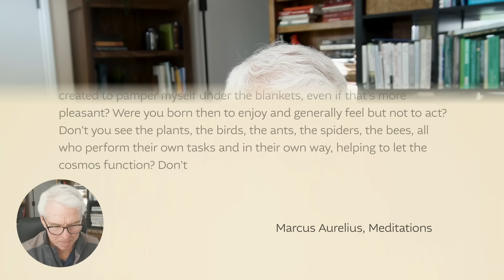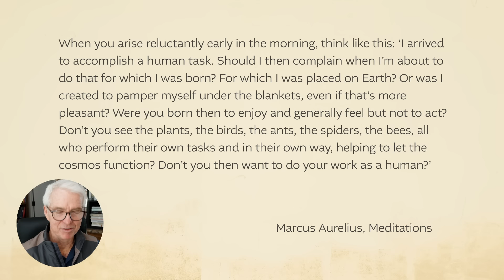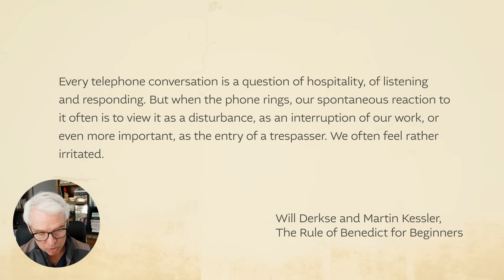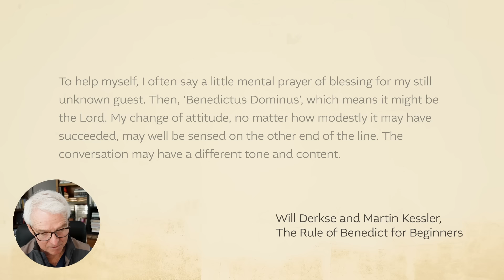Did the Golden Rule Come From the Bible?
The Golden Rule starts with your thoughts.

QUESTION IN THE COMMENTS:
Time to brag on yourself a bit, when recently have you made a Golden Rule choice?
We want to celebrate you!

HERE'S HOW:
Today, talk with someone in your life about the Golden Rule and ask them if they think you're living a Golden Rule life. Ask them if they have examples of when you've made a Golden Rule choice, OR (if you're really brave) a moment when they didn't see you live the Golden Rule 😬. Walk humbly and let's make it a Golden Rule day!